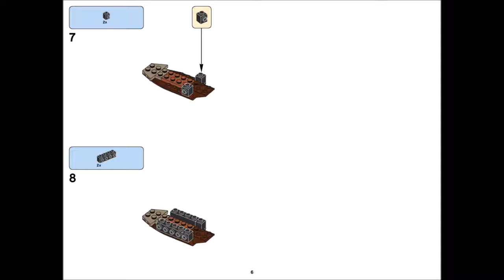LEGO Classic Mission to Mars 10405 Building Kit (871 Piece)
LEGO Classic Mission to Mars 10405 Building Kit (871 Piece) is available now in Amazon.

* Features a mix of bright colorful LEGO pieces that allow for open-ended creative play, pieces including wheels, shapes and eyes, plus a special edition tile celebrating 60 years of the LEGO brick

* Accessory elements include parrot, snake, apple, croissant, popsicle, loaf of bread, mug, glass, wrench, camera, binoculars, knight’s sword, pirate’s sword, wigs, pirate hats, helmets, flippers

* Provides varying degrees of building complexity to suit builders of different levels with this special edition building toy suitable for ages 5 plus

* Start building bigger thinking with LEGO bricks

* Comes with a brick separator to make building and rebuilding easier

Help your child think bigger, build bigger and use their creativity with this special edition adventure-filled LEGO set, featuring a range of colorful bricks and elements, plus a unique 60th anniversary LEGO tile. No matter how big a child’s imagination is, expand it with LEGO bricks. This building toy offers varying levels of building complexity, makes an excellent starter set for budding LEGO builders and includes 3 minifigures. What will your big thinker build?